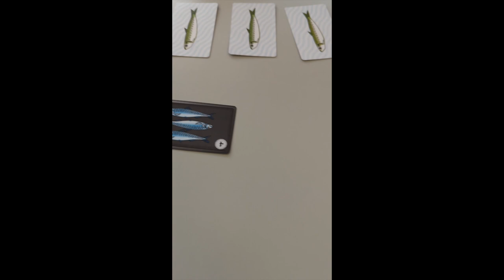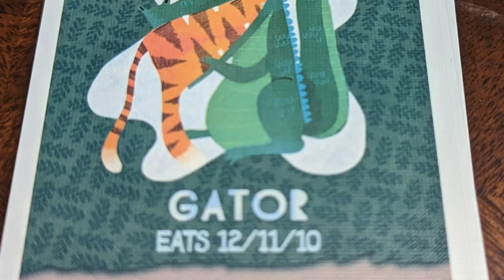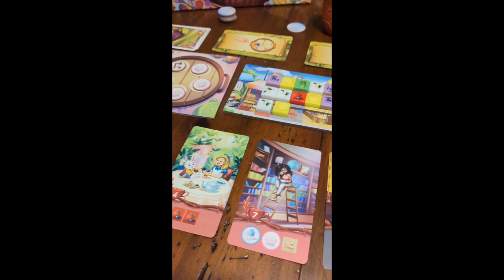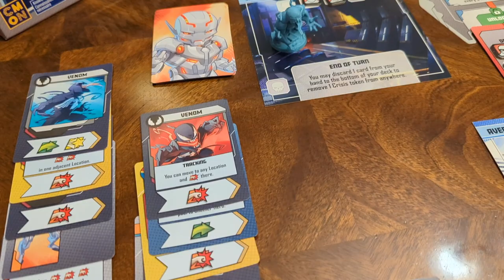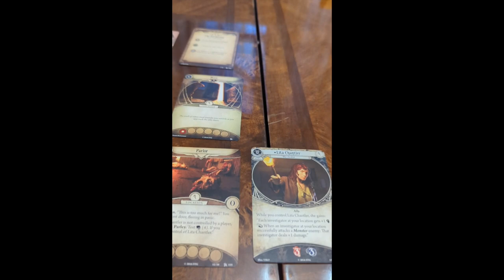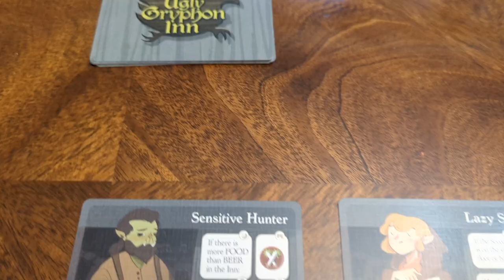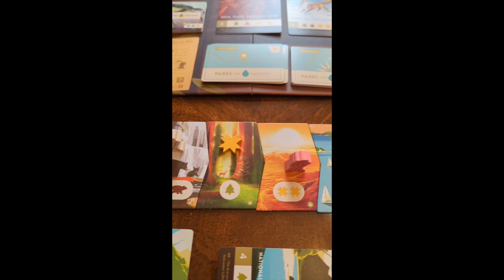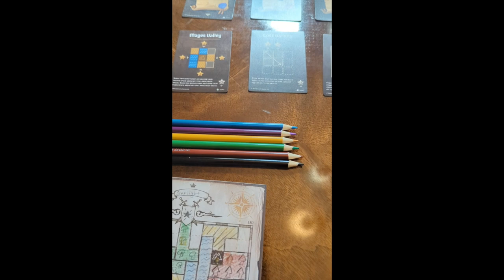Board Game Wrap-Up February 2023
In the month of February I played 26 games.
If you are new, I mainly do movie related content but I am starting to branch out into board game content. 🖤

I did forget to mention my BGA stats:
18 games played - 6 new to me.

Ticket to Ride: 8 games
Obsession: 7 games
Space Base: 2 games
PARKS: 2 games
Wingspan: 2 games
Welcome To: 2 games
Takenoko: 2 games
Paint the Roses: 1 games
Can't Stop: 1 games
Lost Ruins of Arnak: 1 games
Draftosaurus: 1 games
Living Forest: 1 games
Bärenpark: 1 games
boop.: 1 games
Gizmos: 1 games
Railroad Ink: 1 games
Kingdomino: 1 games
Splendor: 1 games

If you are new, I am mainly a movie channel but I am starting to branch out into board games content. 🖤